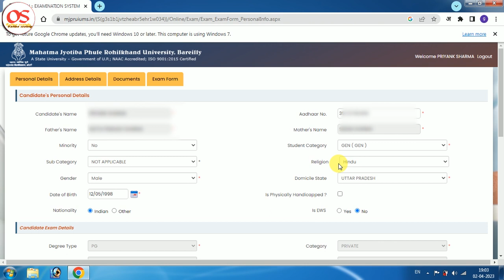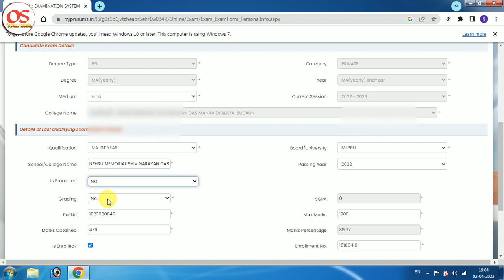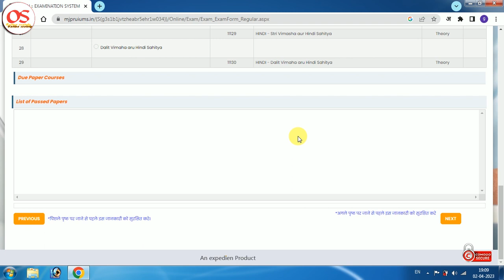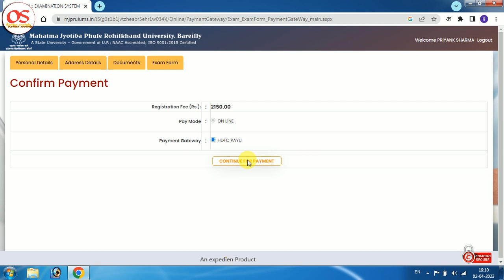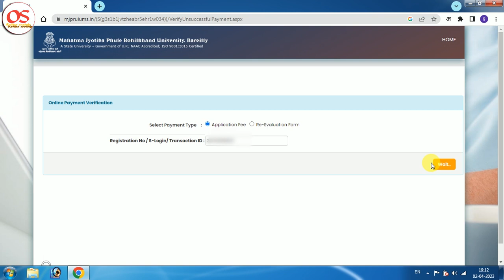MJPRU yearly examination form kaise bhare 2023 || MJPRU Private Examination form kaise bhare 2023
Hello guys,
                 MJP Rohilkhand University ke Yearly or Private form start ho chuke hain, to aaj ki is video me mene 1st year ko chodd kar baki sabhi Yearly or Private forms online karne ki full process batayi hai.

My Gears:
2 male to 1 female 3.5mm cable (Y cable)